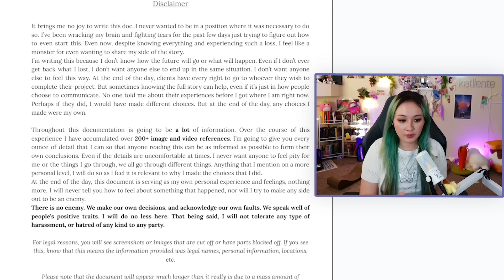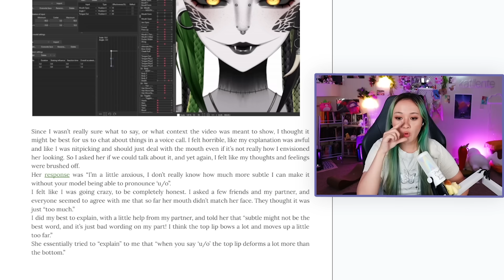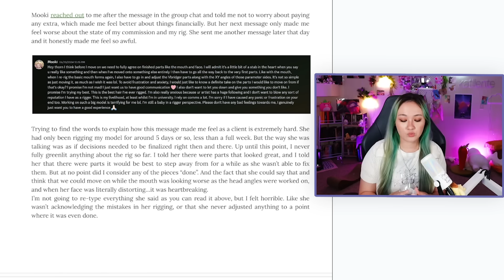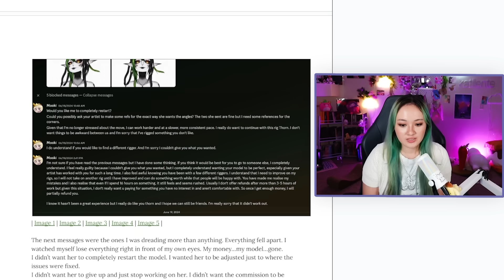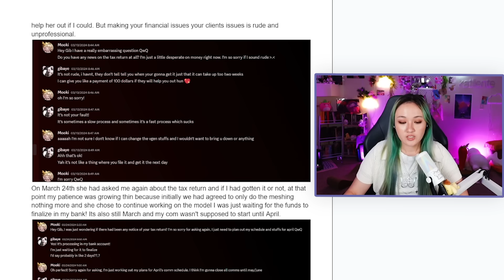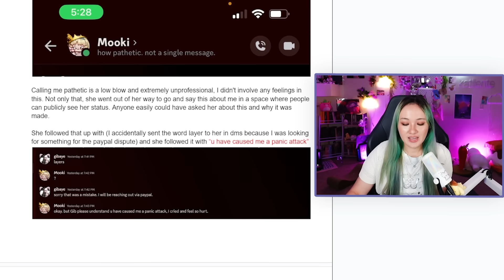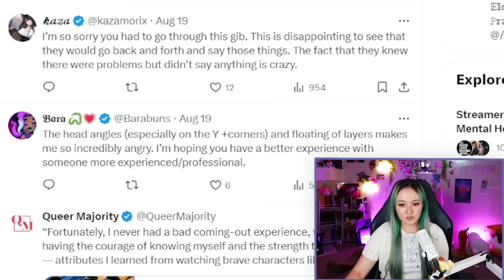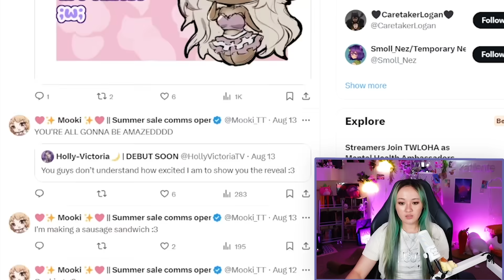Vtuber Artist Delivered BROKEN Models...2 Vtubers Out Thousands of Dollars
What are your thoughts on this controversy? Do you think the models are broken, or was it user error and vtube studio that made them look a little glitchy? At the end of the day, this is a scenario where there are no winners -- 2 vtubers have models they can't use, and a new artist wound up in controversy that may affect their career.